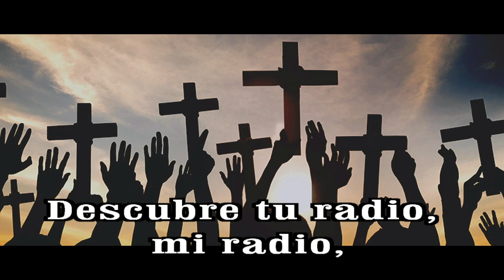GOTITAS DEL ESPIRITU SANTO AÑO 2 NUMERO 285 26 MAYO